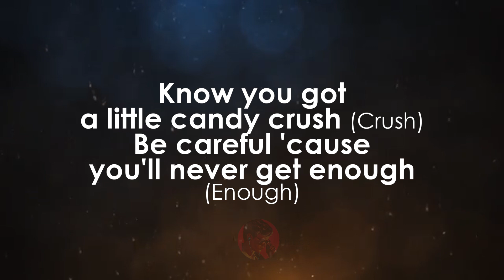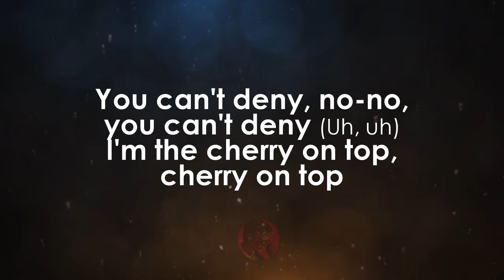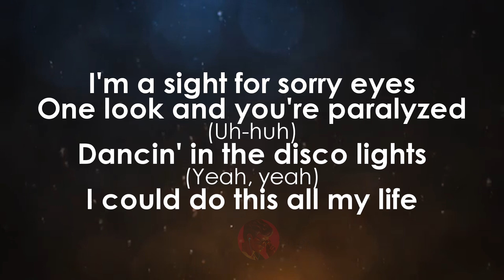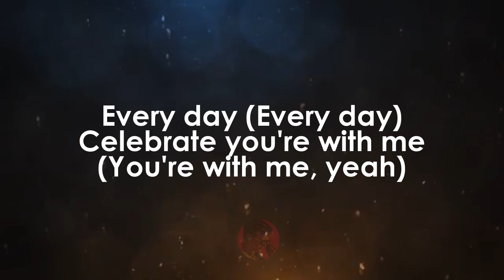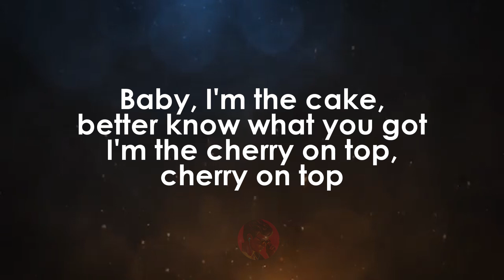Cherry On Top | BINI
Composed by : Boy Matthews, GG Ramirez, Shintaro Yasuda & Skylar Mones
Produced by : Skylar Mones & Shintaro Yasuda
Choreography by : Jonathan Sison
Directed by : Kerbs Balagtas

BINI : The new single ‘Cherry On Top’ is poised to bring record breaking Filipino Pop group BINI to the global stage with its infectious hook, uplifting beat, and milestone video. Have you got Cherry Mania?

Kumu: bini_ph

For requests:
Go to: